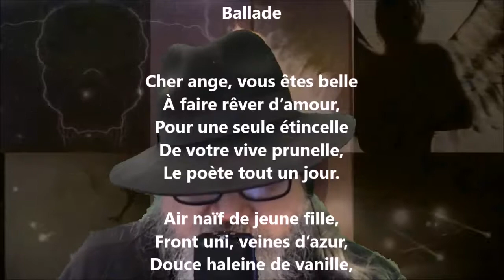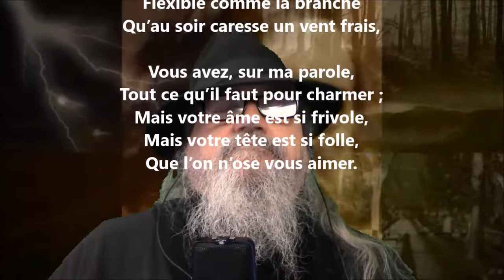Ballade - Théophile Gautier lu par Yvon Jean